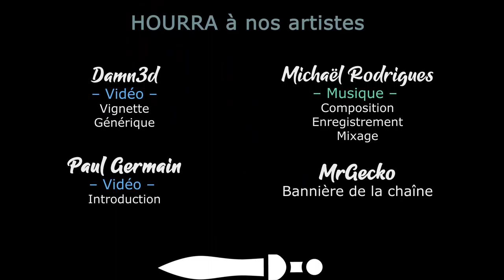RimWorld - EP05 - Où l'on se promène et l'on récupère deux prisonniers [FR][Gaelden]